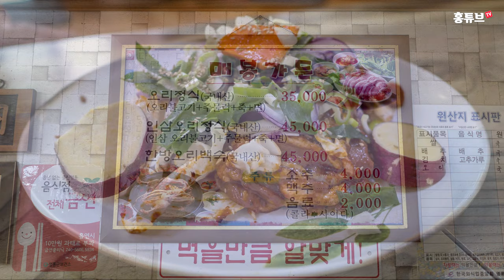오리주물럭 진짜 맛집!! 영동 매봉가든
충북 영동군 용산면 신항리에 있는 매봉가든
지역에서는 오리요리 잘하는 집으로 소문난 집.

이곳 대표메뉴인 오리정식을 한마리(3-4인 기준)를 주문하면
오리불고기(로스)와 오리주물럭이 반반 나오고
반마리(2인기준)를 주문하면 오리주물럭만 나와.

매콤한 오리주물럭이 맛있는 집 매봉가든은
넓은 공간이 있어서 단체손님도 큰 무리없이 받을 수 있습니다.

위치 : 충북 영동군 용산면 서신항길 12

4K, 고화질